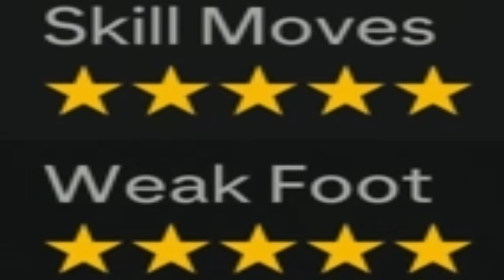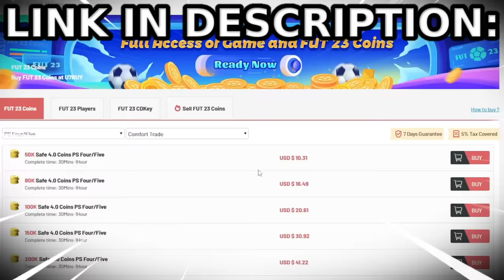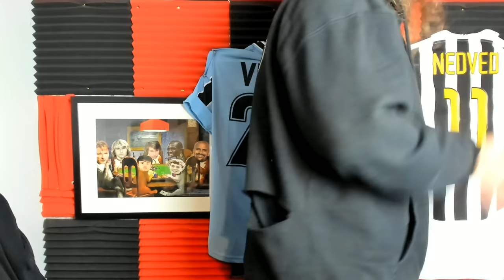dave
FUT BIRTHDAY JONATHAN DAVID REVIEW FC24